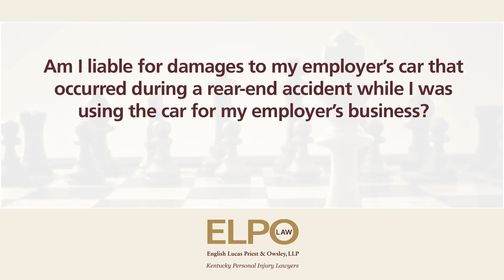Am I liable for damages to my employer's car that occurred during a rear end accident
Am I liable for damages to my employer's car that occurred during a rear-end accident while I was using the car for my employer's business? | English, Lucas, Priest and Owsley, LLP | Personal Injury, Nursing Home Abuse and Negligence, Pharmaceutical and Medical Product Injury and Wrongful Death attorneys | 1101 College Street, Bowling Green, Kentucky 42101

If you're using your employer's card with your employer's permission, you're not responsible for any damages arising out of a motor vehicle accident while you're operating the vehicle. Your employer has automobile liability insurance. The insurance company will pay any damages. The insurance company will also hire a lawyer to defend you if you're sued because of that accident.